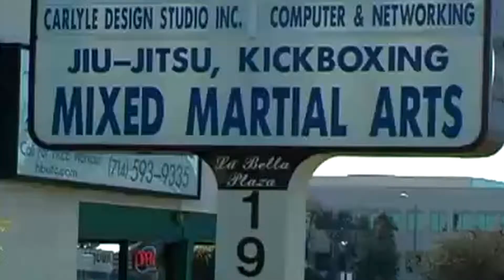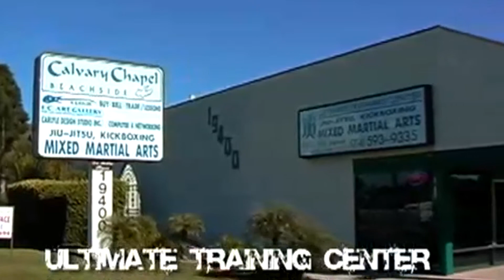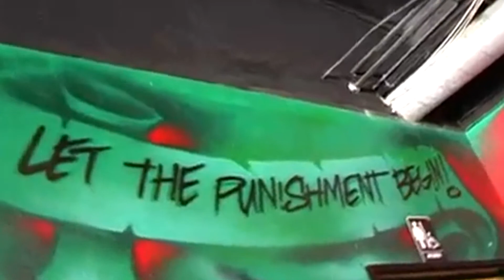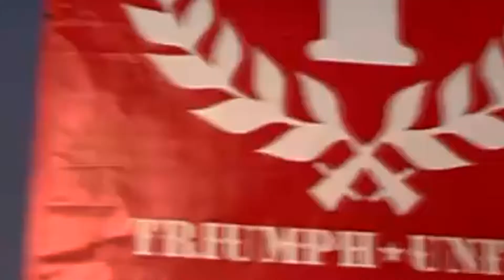OMERTAWEAR - Jeremy "THE BAMF" May